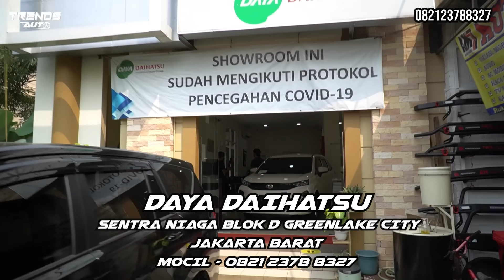BELI DAIHATSU DP SERBA 3 JUTA, ANGSURAN SERBA 1 JUTAAN, BISA KIRIM SELURUH INDONESIA!!!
Lokasi :
Daya Daihatsu
Green Lake City, Jakarta Barat

Contact Person :
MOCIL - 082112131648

Buat dealer yang mau direview langsung hubungi kami di IG ya